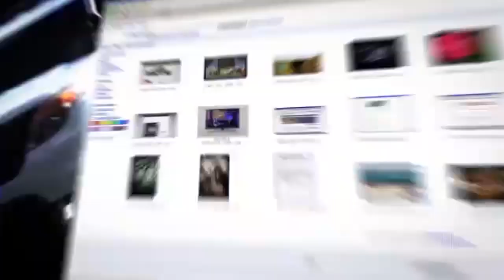Израильский военкор о мобилизации в России: Путину срочно нужно "пушечное мясо"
О положении на фронтах Украины, иранских дронах, израильтском оружии, системах израильских ПВО и многом другом рассуждает в эфире телеканала ITON.TV израильский военный журналист Сергей Ауслендер. Ведет программу Александр Гур-Арье.
Сегодня в программе:
0:08 - Представление собеседника. Круг обсуждаемых вопросов
0:29 - Ситуация на фронтах Украины
5:01 - Как израильское оружие попадает в Украину?
6:52 - Израиль строго предупредил Россию
9:38 - Скандал: комплектующие для иранских дронов - европейского производства
11:42 - Есть ли у Израиля средства для борьбы с иранскими дронами?
16:00 - На Украину давят партнеры, принуждая к переговорам с Россией?
18:23 - К чему приведет полная мобилизация в России?